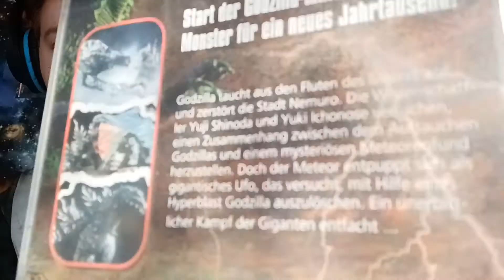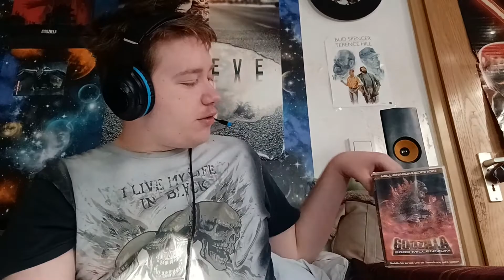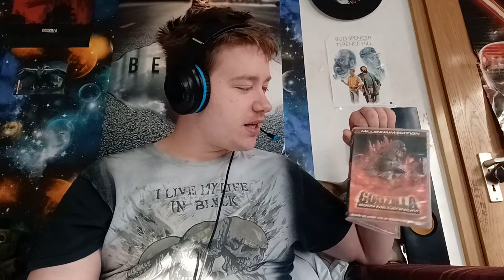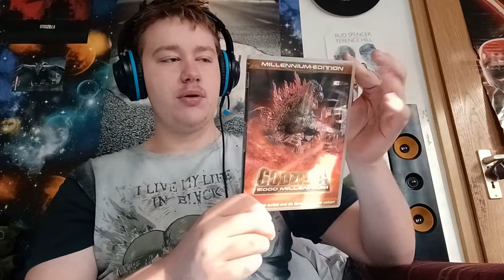Godzilla 2000 Millennium (1999) spoiler ich mag den Film nicht